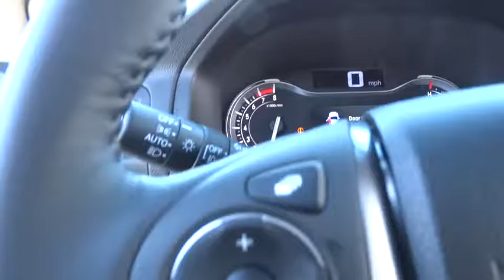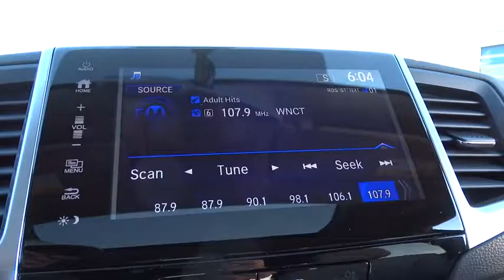2017 Honda Pilot Wilson, New Bern, Goldsboro, Greenville, Rocky Mount, NC BH22176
2017 Honda Pilot
2017 Honda Pilot EX-L 2WD - Stock#: BH22176 - VIN#: 5FNYF5H51HB012802